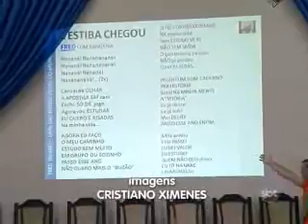3º BLOCO JORNAL 131211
3º BLOCO JORNAL 131211